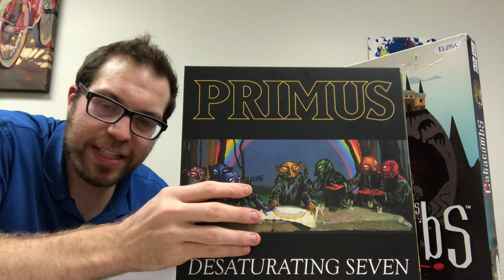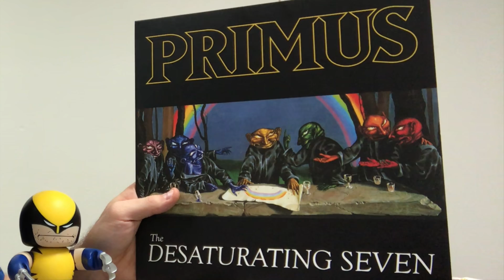Rook & Record - Catacombs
Jack gets primal as he picks the perfect record while diving into the Catacombs. What music do you like to listen to while flicking wooden discs?

This video series is one of my favorite things ever, and I'll keep doing it so long as you keep supporting. After all, the more great music we recommend, the less bad music you'll have to suffer at the table.